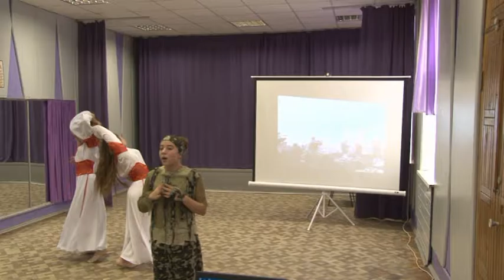VTS 01 2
солдатская шинель